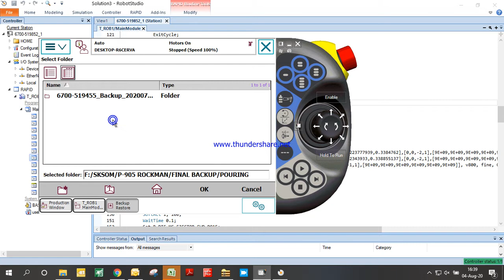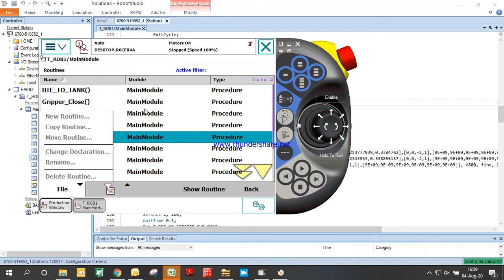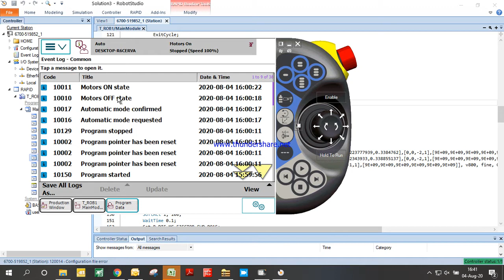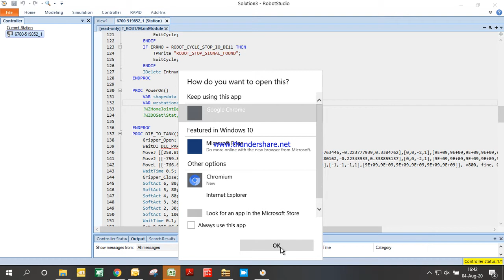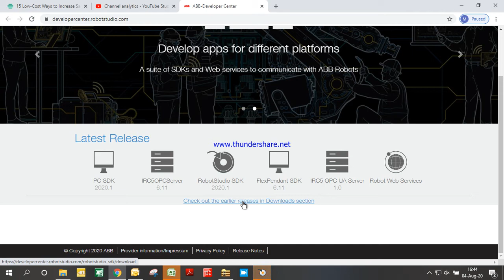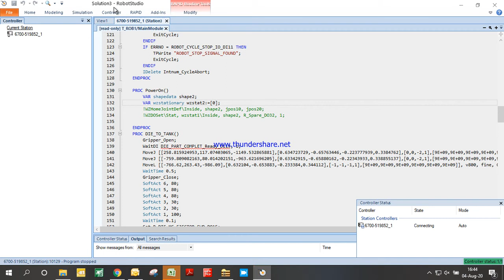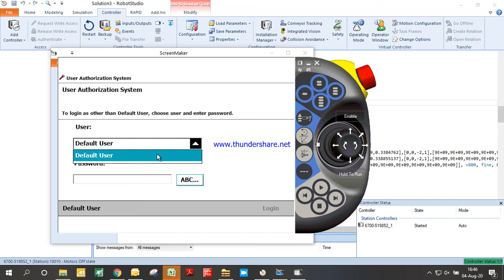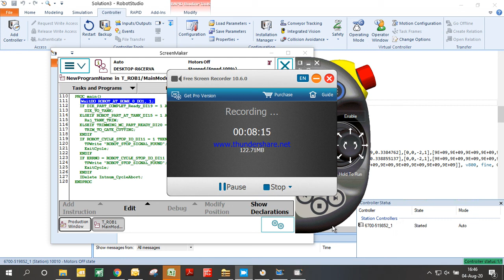ABB ROBOT TRAINING ABB ROBOT Complete traning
kuka robot tutorial,
kuka robot technology,
kuka robot teardown,
kuka robot timo boll,
kuka robot tesla,
kuka robot teach pendant,
kuka robot training courses,
kuka robot unboxing,
kuka robot vs,
kuka robot vs music,
kuka robot vs timo boll,
kuka robot volkswagen,
kuka robot vs ma long,
kuka robot video,
kuka robot vision system,
abb vs kuka robot,
robot kuka video,
kuka robot woodworking,
kuka robot welding programming,
kuka robot welding video,
kuka spot welding robot,
kuka arc welding robot,
kuka mig welding robot,
kuka welding robot programming manual,
kuka robot wood,
kuka robot youtube,
kuka robot yapımı,
kuka robot 2019,
kuka robot 2020,
kuka robot 3d printing,
kuka robot 3d model download,
kuka robot 3d printer,
kuka robot 3d model,
kuka 5 axis robot,
kuka robot 6 axis,
robot kuka 6 axes,
kuka 6 axis robot,
kuka robot 7 axis,
kuka 7 axis robot
special purpose machines design,
special purpose machines in hindi,
special purpose machines examples
bowl feeder mechanism,
bowl feeder design,
bowl feeder solidworks,
bowl feeder pu coating,
bowl feeder automation,
bowl feeder diy,
bowl feeder working principle,
bowl feeder pick and place,
bowl feeder for screws,
bowl feeder alternatives,
bottom feeder bowl gouge,
bolt bowl feeder,
cat slow feeder bowl,
cap bowl feeder,
vibrating bowl feeder design,
dog slow feeder bowl,
flexibowl feeder,
slow feeder bowl for dogs,
how bowl feeder works,
bowl feeder handler,
multifeed bowl feeder,
o ring bowl feeder,
puppy slow feeder bowl,
3d printed bowl feeder,
pin bowl feeder,
rotary bowl feeder,
slow feeder bowl,
swivel bowl feeder,
spring bowl feeder,
vibrating bowl feeder
plc training,
plc programming,
plc scada,
plc in hindi,
plc wiring,
plc basics,
plc ladder logic,
plc tutorial,
plc panel,
plc and scada,
plc and scada based traffic control system,
plc allen bradley,
plc automation training,
plc academy,
plc ag group,
plc animation,
plc applications,
a place,
a place nearby,
a place for my head live,
a place for everything and everything in its place,
a place where you belong,
a place in the choir,
plc block diagram,
plc board,
plc basics in english,
plc basics tamil,
plc based mini projects,
plc based automatic dam shutter control system,